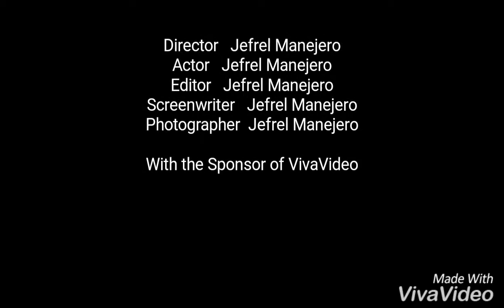Mt. Ulap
Ampucao, Itogon, Benguet, Ph